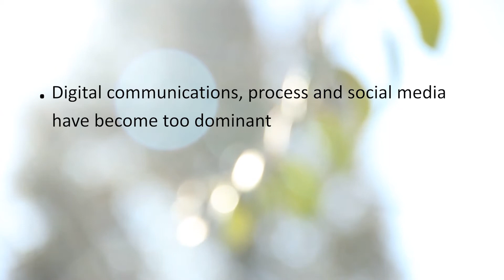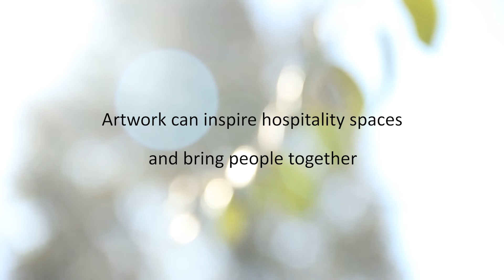EP Culture And Trust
EP is delighted to present a short video on the important campaign that EP has launched in relation to trust, productivity, sports and culture. Our aim is to ensure that teams within businesses are engaged and striving for excellence.

EP – Informed. Connected. Different.

EP is a leading communicator in the hospitality Industry. It challenges the traditional models and thinking for good and fair reason. At its heart is the belief that hospitality is a world class industry. EP runs events, which average 70 per year, that bring people together to network, to talk, to build new friendships and to find new solutions. The world is changing at pace and there is a need to work together to find innovation and solutions. EP’s role is facilitator, catalyst and creator of a voice which supports the new.

EP creates campaigns that make a difference and brings people and businesses together to support them. Whether encouraging and nurturing young talent coming through, making a positive impact on physical and mental health or the importance of learning from others. As well as business partnerships, consultancy and publishing, EP is known as a thought leader in hospitality.